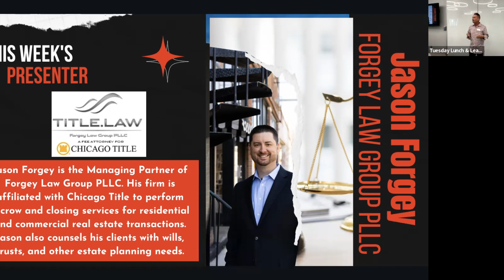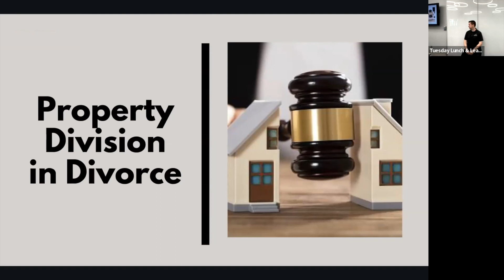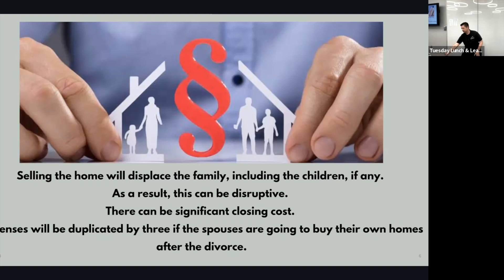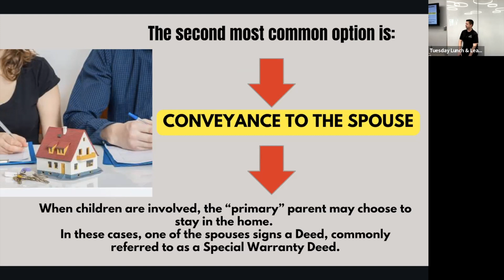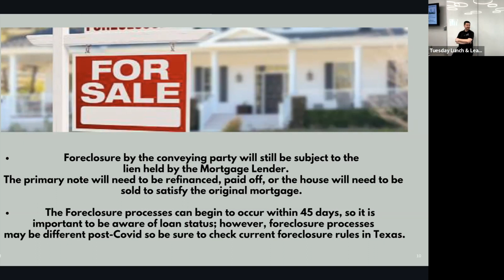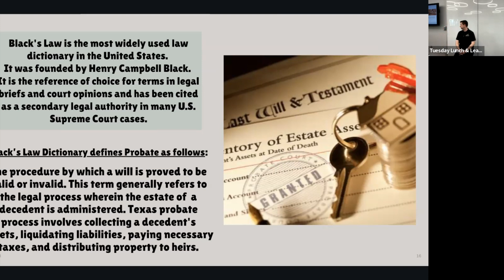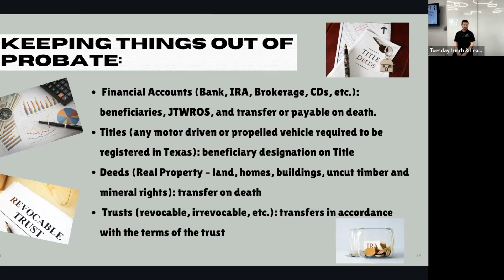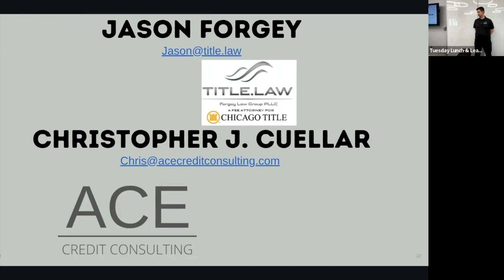Divorce Death and the Real Estate Transaction | Do I Need to Probate the Will?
What happens to the real estate when someone get's divorced?
What happens to the real estate when there is a death in the family?
Do I Need to Probate the Will?
Listen to this one hour presentation by Jason Forgey for all the information.

Join Us LIVE every Tuesday in 2023 at the Caddo Office Reimagined Building in Prosper, TX for some of the best realtor education in the metroplex!!
We are bringing you great presenters and content every week in order to help you be the best Realtor you can be for your clients, and to help you attract more.
The Oldham Team powered by eXp is a DFW husband and wife team that likes to serve others and we see no better way than to host these events every week.
Follow our Eventbrite page to keep up to date on presenter's each week.

If you are interested in what collaborating with the Oldham Team looks like, you can hit the link below to find out more: 👏

Event Host: Michael & Amy Oldham - The Oldham Team - DFW Realtors
 🏡🏡🏡  For Buying or Selling Assistance  🏡🏡🏡

Presenter: Jason Forgey - Forgey Law Group PLLC